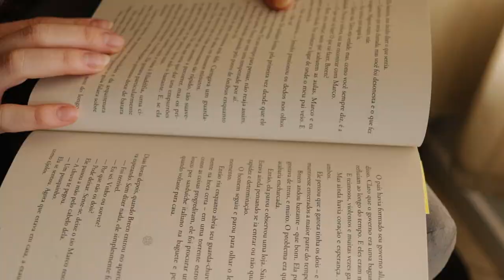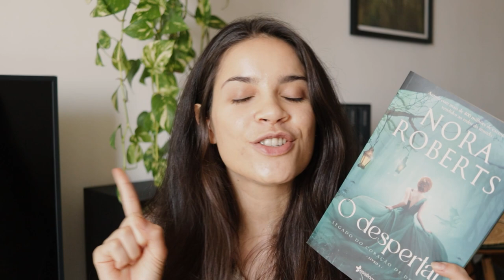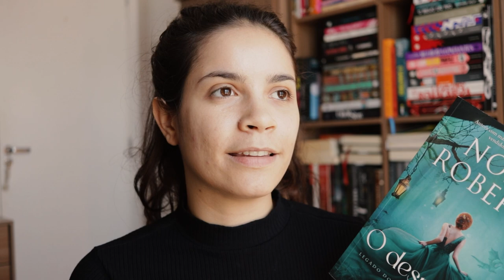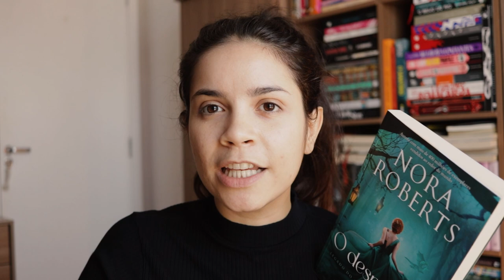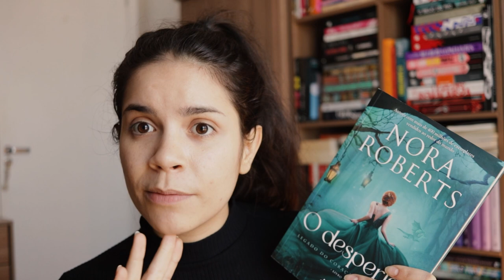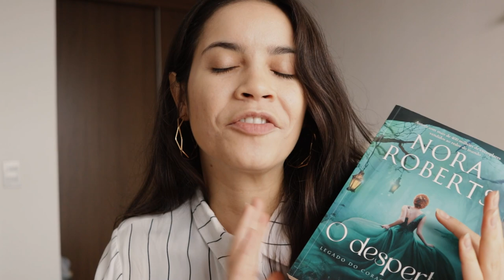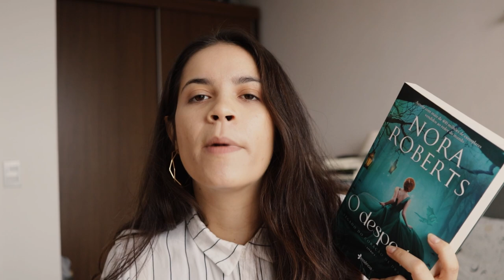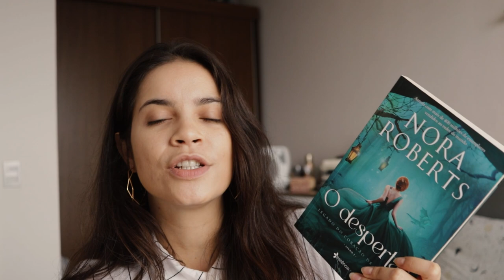VLOG // li Nora Roberts pela primeira vez, comprei roupa e fui gravar no meio do mato!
oieee,
cheguei com VlogdeLeitura lendo meu primeiro Nora Roberts da vida!! Li O Despertar, primeiro volume da nova série de fantasia celta da autora, comprei roupa só pra fazer um trabalho e levei meu marido pro mato só pra gravar! kkkkkkkk